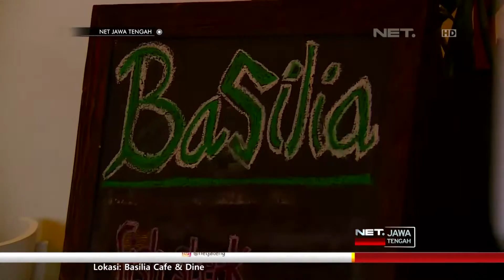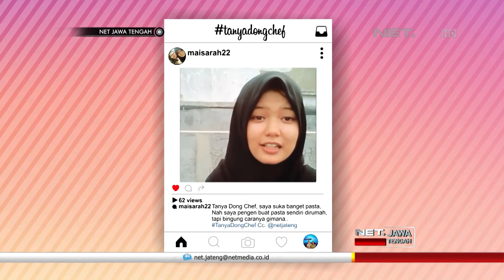NET JATENG - TANYA DONG CHEF? Eps. Pasta Carbonara